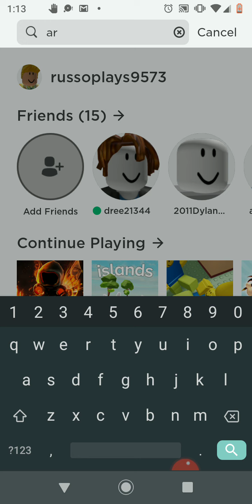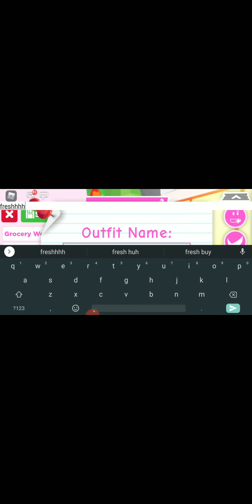September 12, 2020